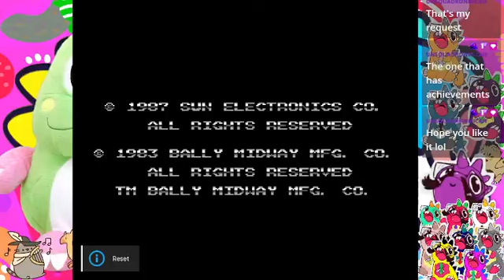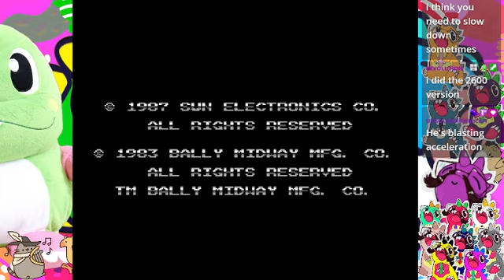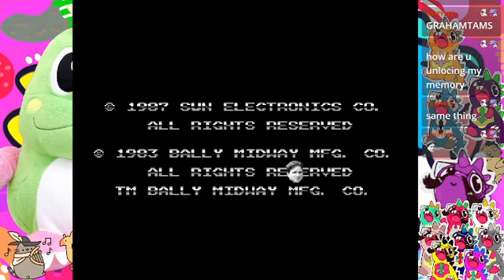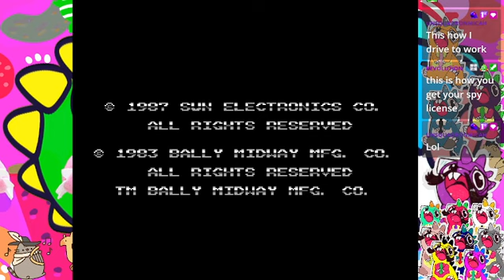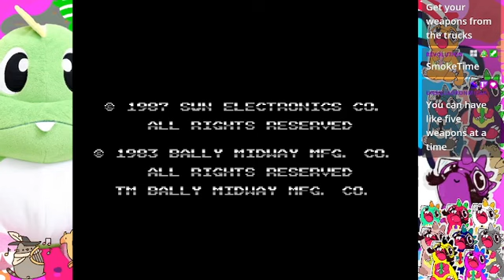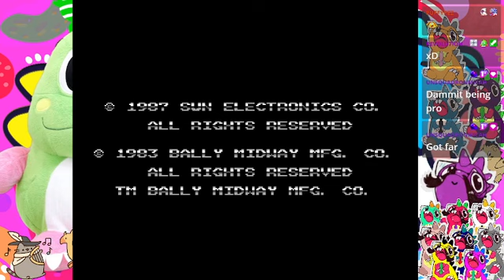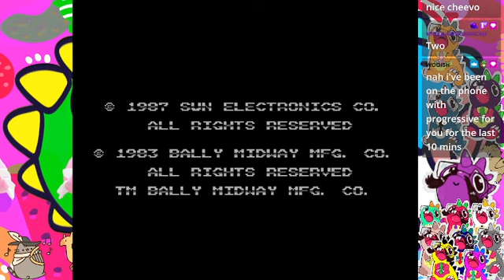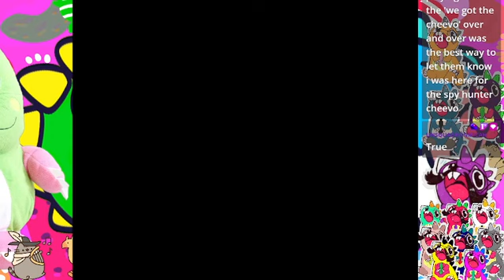Spy Hunter (NES) Blind Playthru pt 1